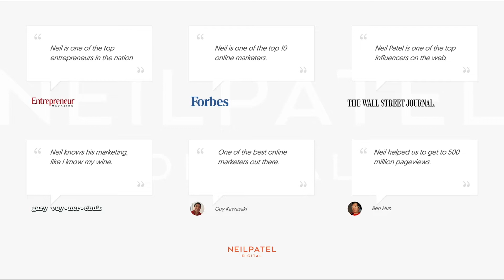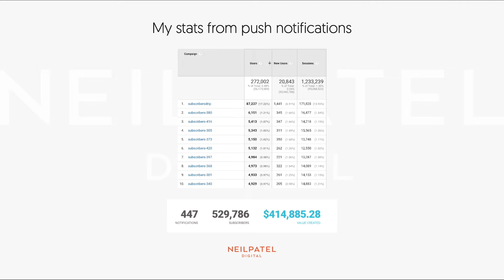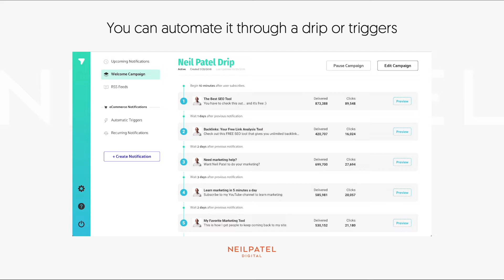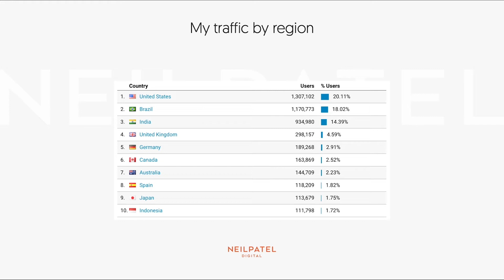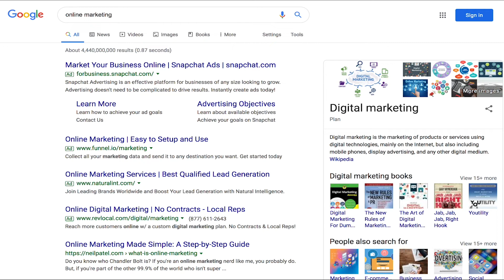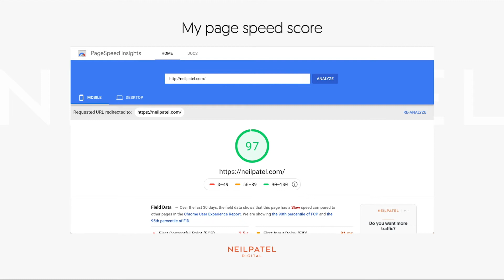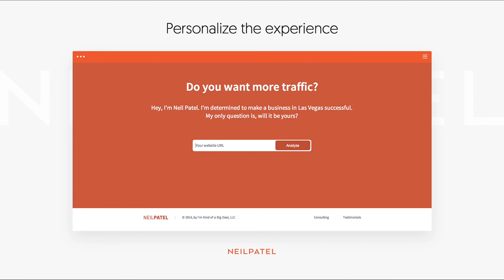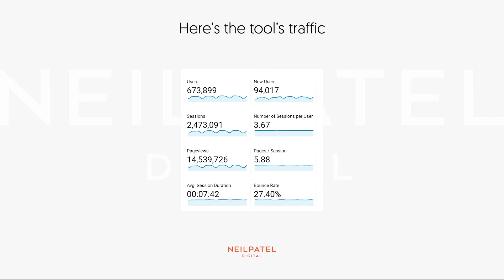How To Build an Audience Through SEO with Neil Patel | Audience Driven 2021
The Audience Driven Summit powered by SPI is a two-day deep-dive into the most effective and most relevant ways to approach building an audience today.